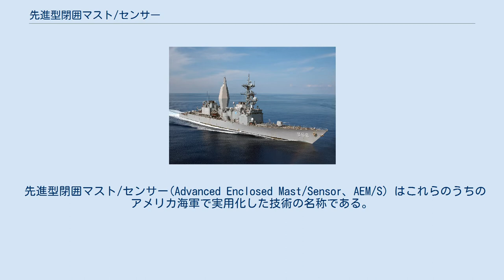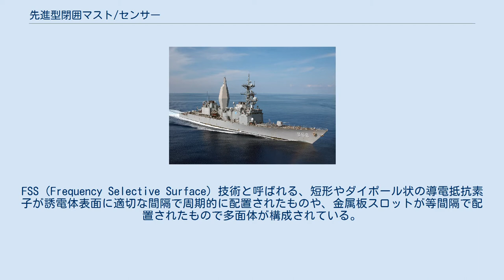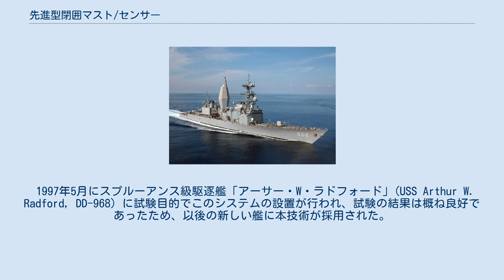先進型閉囲マスト/センサー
スプルーアンス級駆逐艦「アーサー・W・ラドフォード」 先進型閉囲マスト/センサー（せんしんがたへいいマスト/センサー Advanced Enclosed Mast/Sensor, AEM/S）とは、アメリカ海軍が開発した、艦船におけるステルス性を考慮したマストの装備方式である。
 現代の軍艦のマストは高所に電波装置を設置する場所として重要であるが、敵のレーダー波に対して反射面積が大きくなり、ステルス性を損なっていた。
そこで各国海軍では、マストのレーダー反射断面積（RCS）を減少する方法として、マスト全体を構造物で覆うことを研究している。
 先進型閉囲マスト/センサー(Advanced Enclosed Mast/Sensor、AEM/S）はこれらのうちのアメリカ海軍で実用化した技術の名称である。
他国の軍艦でも同様の技術に対しては同じ名称で呼ぶことがある。
 これは船舶に形状制御技術を使用した例であり、マスト全体を平面多面体で構成された、FRP（Fiber Reinforced Plastic）などの遮蔽材で覆い、多面体内部のレーダーなどの電波装置の特定周波数の電波だけを通過させるようにしたもの。
FSS（Frequency Selective Surface）技術と呼ばれる、短形やダイポール状の導電抵抗素子が誘電体表面に適切な間隔で周期的に配置されたものや、金属板スロットが等間隔で配置されたもので多面体が構成されている。
 これらの技術により、敵レーダー波の反射を特定の方向に極限化することにより、大多数の方向からの敵のモノリシック・レーダー波に対する反射面積を減少させると同時に、自らの電波装置は従来通り使用できる。
ただ敵のレーダーが自艦のレーダーと同波長であれば多面体の遮蔽材をほぼ透過するので、この技術によるステルス性は失われる。
遮蔽材内部の電子機器が外気に曝される事が無いので、動作不良減少や保守減少、寿命延長といった副次効果も期待できるが、空気抵抗が増す短所もある。
 1997年5月にスプルーアンス級駆逐艦「アーサー・W・ラドフォード」(USS Arthur W. Radford, DD-968) に試験目的でこのシステムの設置が行われ、試験の結果は概ね良好であったため、以後の新しい艦に本技術が採用された。
 サン・アントニオ級ドック型輸送揚陸艦（1番艦「サン・アントニオ」は2006年1月14日から就役）より、実用化がなされ、同級ではこのマストを2つ持っている。